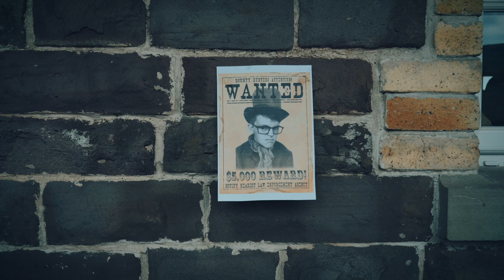Les Penning & Robert Reed : The Floral Dance